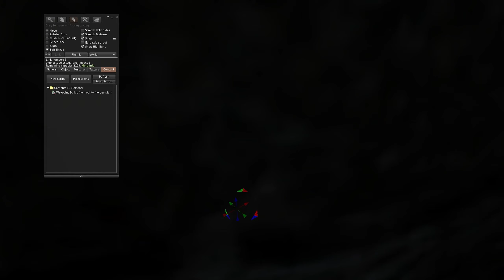Filming Walking Down the Stairs in Second Life (Making a Machinima Series)